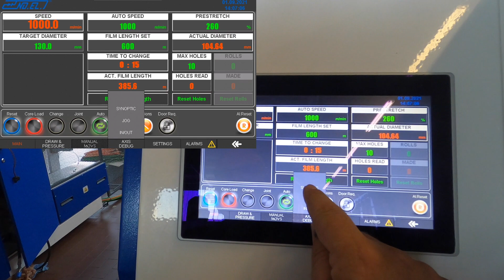Rebobinadora de Stretch Film Pre Estirado ⏐PRE 500 2R de NO.EL.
La rebobinadora PRE 500 2R de NO.EL, es específica para trabajar solo con stretch film pre estirado, produciendo bobinas preestiradas manuales y automáticas para mandriles extensibles.👇🏻

Características técnicas
✅ Bobina jumbo: 1 x 450 a 550mm de ancho, diámetro máximo 550 mm, espesor de 12 a 35 μm, mandril estándar de 76 mm.
✅ Especificación de salida: Hasta 5 μm según película de entrada en preestirado.
✅ Sistema de pre-estirado: 100%-400% con múltiples rodillos motorizados, cuello ajustable mediante sistema patentado.
✅ Sistema de bobinado: Sin eje, bobinado de contacto. Brazos sobre rodillo de goma antidesgaste con presión ajustable, mandriles 38-50-76mm (1,5"-2"-3"), mandriles de 1" o diferentes mandriles de cartón (opcional). Diámetro máximo 280 mm (11").
✅ Producción: Bobinas preestiradas a mano y a máquina, mandriles extensibles.
✅ Velocidad de salida de la bobinadora: Hasta 1000 m/min.
Ejemplo de producción: 70 Bobinas por hora 600 mt.
✅ Sistema del equipamiento: Borde plegable y dispositivos osciladores. Controlador de agujeros. Ajuste electrónico del diámetro de la bobina acabada.